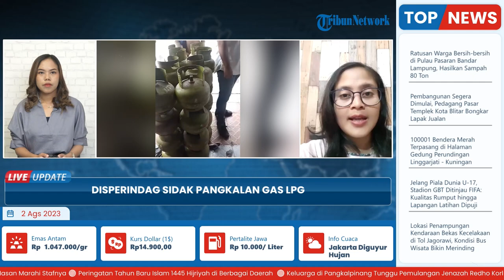Marak Kosongnya Stok Gas LPG, Disperindag Sidak Pangkalan Gas di Kawasan Mega Legenda Batam Center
TRIBUN-VIDEO.COM - Kepala Dinas Perindustrian dan Perdagangan (Disperindag) Kota Batam, Gustian Riau inspeksi mendadak (sidak) ke pangkalan Liquefied Petroleum Gas (LPG) 3 Kilogram.

Tak sendirian, sidak ini dilakukan bersama perwakilan Pertamina dan beberapa stafnya.

Sidak dilakukan lantaran adanya isu  kelangkaan LPG 3 Kilogram di masyarakat beberapa hari terakhir. (*)